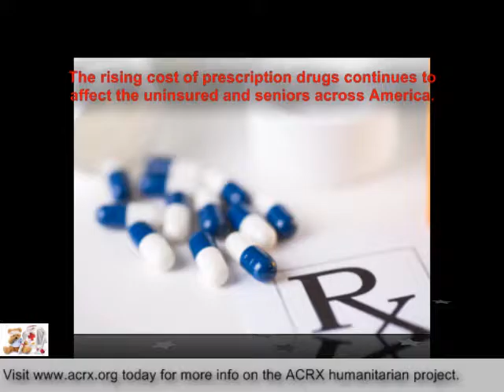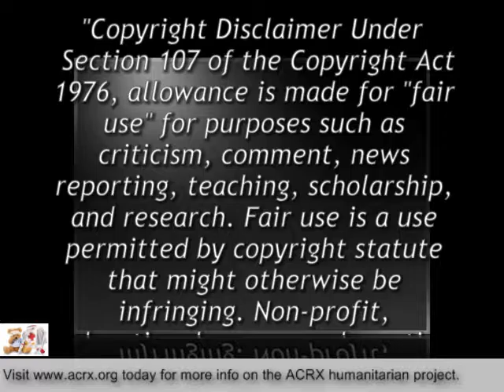American Consultants Rx Charity Donation To Salvation Army in Sioux Falls,SD By Charles Myrick